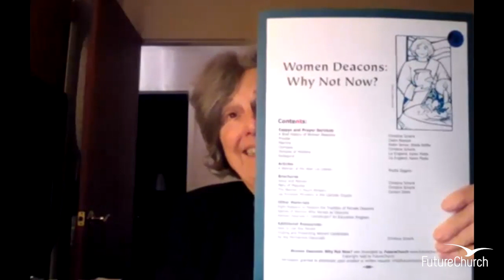Dr. Phyllis Zagano accepts 2023 Fr. Louis Trivison Award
FutureChurch is honored to present Phyllis Zagano, Ph.D. with our 2023 Fr. Louis Trivison Award in recognition of and immense gratitude for her ground-breaking work researching the history of, promoting discussion and discernment about, and advancing the cause for women in the diaconate.

The Fr. Louis Trivison award is given to a Roman Catholic who exhibits outstanding leadership in advancing FutureChurch’s Vatican II mission or vision in one or more areas of: teaching, administration, research, publication, advocacy, and pastoral care.